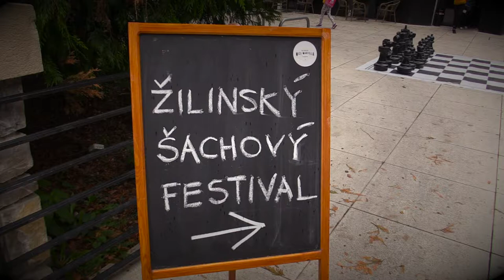C 5.1. Šulgan Igor - Pellizzari Sebastian 1 - 0